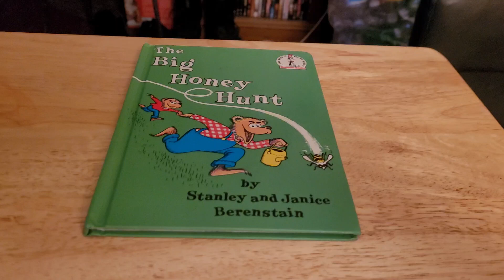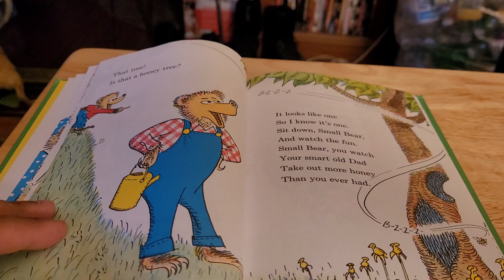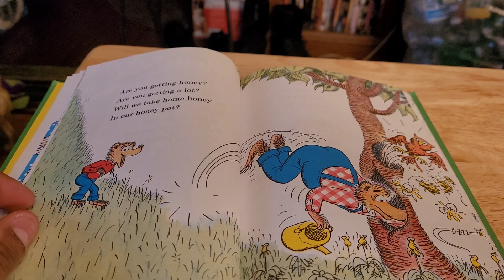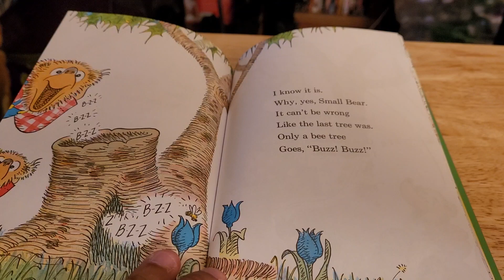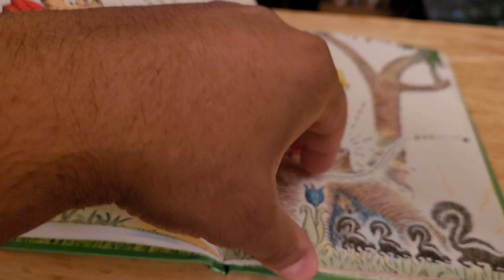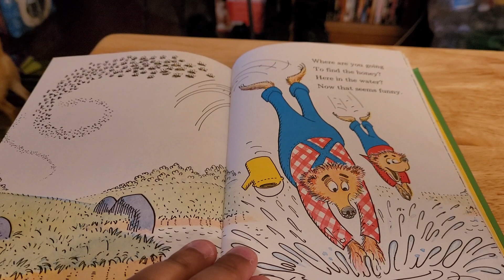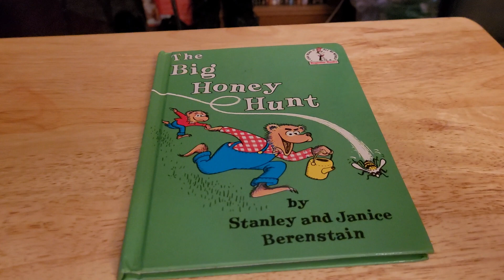the big honey hunt 1962